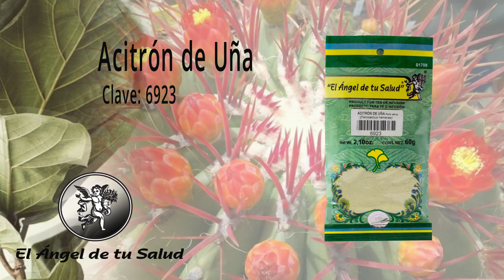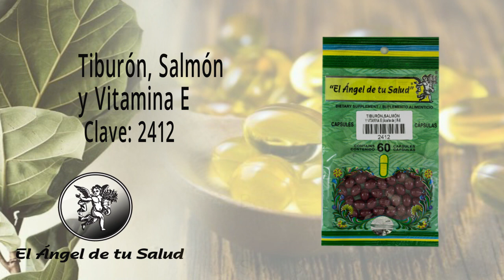FÓRMULA HERBOLARIA PARA TRATAR SÍNDROME DEL ÚTERO FRÍO